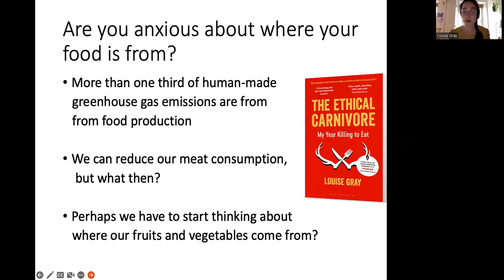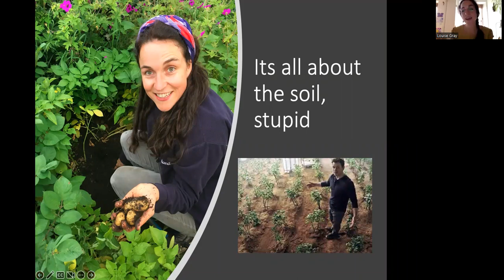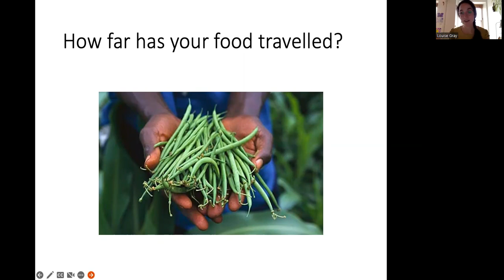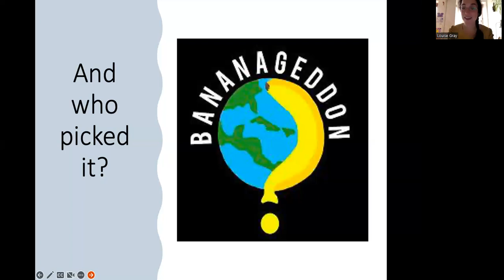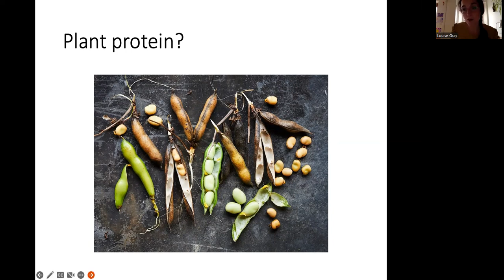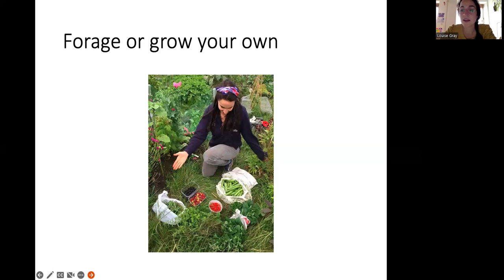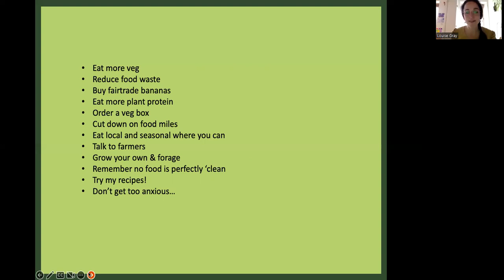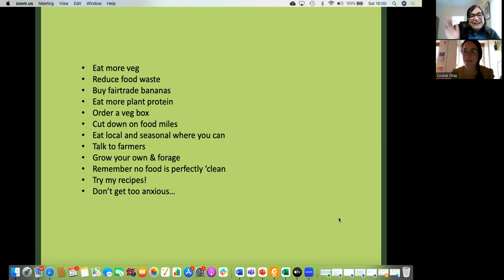Author Louise Gray discusses "Avocado Anxiety and Other Stories About Where Your Food Comes From"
Have you ever wondered who picked your Fairtrade banana? Or why we can buy British strawberries in April? How far do you think your green beans travelled to get to your plate? And where do all the wonky carrots go? Above all, how do we stop worrying about our food choices and start making decisions that make a difference? In an effort to make sense of the complex food system we are all part of, Louise Gray decides to track the stories of our five-a-day, from farm to fruit bowl, and discover the impact that growing fruits and vegetables has on the planet. Join us for this very important discussion as we celebrate Earth Day 2023!

More About the Book:

Through visits to farms, interviews with scientists and trying to grow her own, she digs up the dirt behind organic potatoes, greenhouse tomatoes and a glut of courgettes.

In each chapter, Louise answers a question about a familiar item in our shopping basket. Is plant protein as good as meat? Is foraged food more nutritious? Could bees be the answer to using fewer chemicals? How do we save genetic diversity in our apples? Are digital apps the key to reducing food waste? Is gardening good for mental health? And is the symbol of clean eating, the avocado, fuelling the climate crisis?

As pressure grows via social media to post pictures of food that ticks all the boxes in terms of health and the environment, these food stories from the author of the award-winning The Ethical Carnivore are also a personal story of motherhood and the realisation that nothing is ever perfect.

About the author:

Hello, I’m Louise Gray. After five years at The Daily Telegraph as Environment Correspondent, I am now a freelance writer. I have worked for the BBC, The Guardian, The Sunday Times, Country Life, The Spectator and Scottish Field. I have excellent contacts across the world and a deep knowledge of environmental issues. I have chaired a number of debates and am also available for public speaking events.

I have written a book for Bloomsbury entitled The Ethical Carnivore, that discusses the ethics of meat by only eating animals I have killed myself. It was shortlisted in the Fortnum and Mason Food Awards and won two awards at The Guild of Food Writers Awards, Best Food Book 2017 and Best Investigative Work. The book has received positive reviews, including in The Guardian and Evening Standard, which are all listed on the Amazon page.

We're thrilled to be collaborating with a multitude of MA Libraries to bring this program to our communities.